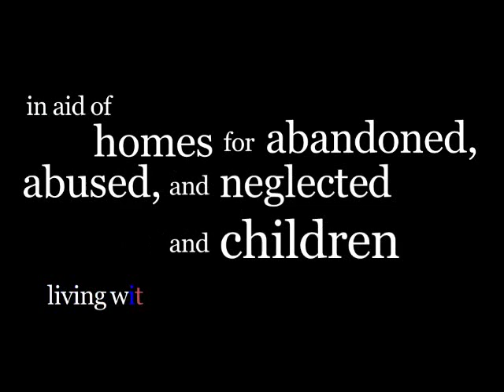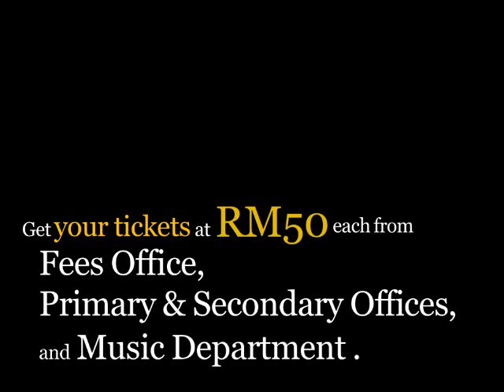Latin Express Charity Concert 15/3/2013 - promotional video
WHAT: Two hours of dinner (BYOB) to live Latin, Jazz, and Funk by Latin Express and professional guests artistes Graeme Flowers and Steve Nanda. Check out Graeme Flowers and Steve Nanda on YouTube!

WHO: Music-lovers of all ages.

WHY: In aid of homes for abused, neglected, and abandoned children and children with AIDS. Find out about our 2011 and 2012 concerts and our full plans for this year's concert proceeds here: [coming soon].

WHEN: 6.30pm on Friday 15th March.

WHERE: Grand Hall at Garden International School

TICKETS: RM50 each from Fees Office, Primary & Secondary Offices, and Music Department in Garden International School.

This concert is supported by the GIS Parents, Teachers and Friends.

In full:
We've shortlisted nine charities, mostly children-based, that we feel need donations most - amongst them the Kiwanis Down Syndrome Foundation, WAKE Malaysia, and Rumah Solehah. However, our ability to do so depends on how many tickets you buy, so invite your family, friends, neighbours, enemies, pets... 100% of proceeds will go either directly to the charities or to buying the items required by them.

With tickets at just RM50 each, you will get more than your money's worth - high-quality, feel-good music from Latin Express, guest appearances by internationally-acclaimed British trumpeter Graeme Flowers and local jazz drummer Steve Nanda, delicious food, and that inevitable feeling of satisfaction that comes with doing charity. Ex-principal Simon Mann proclaimed that last year's concert was "something you'd pay to watch outside," so we can guarantee that you won't be disappointed.

There are only 200 tickets, so grab yours now at the Fees Office, Primary & Secondary Offices, or the Music Department!

This year's concert will feature:
Graeme Flowers - trumpet
Steve Nanda - drums
Samantha Gaspe - vocals/percussion
Tasuku Noguchi - saxophone
Ben Ho - saxophone
Coco Chang - clarinet/saxophone
Chang Shen Ho - clarinet/saxophone
Wong Foo Jeng - guitar/double bass
Kasumi Higewake - percussion
Teh Wai Fung - piano
James King - electric bass
Ally Kelly - drums
(Mr.) John Long - saxophone/percussion

History of the concert:
In 2011, we raised RM9000 for victims of the Japanese earthquake and tsunami. Last year, we raised RM9150 for
-the construction of a new playground in Chiang Mai
-the improvement of a roof and the provision of ceiling fans and a library in Guilin
-an activity day for PvD street children and rice and noodles for the Thien Phouc home for disabled children and Dieu Giac Temple orphanage in Vietnam
-library equipment in Sri Lanka
-the building of a new school and the extension of the Savong School and Orphan Centre in Cambodia
-doughnuts and presents for a Refugee Christmas Party in GIS

Soundtrack: Cabeza de Carne by Matt Harris, performed by Latin Express.